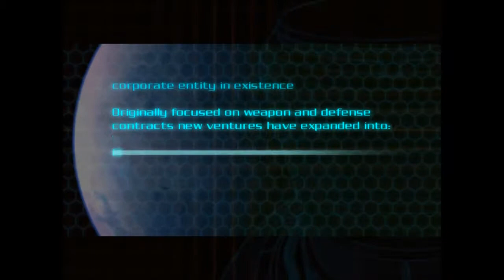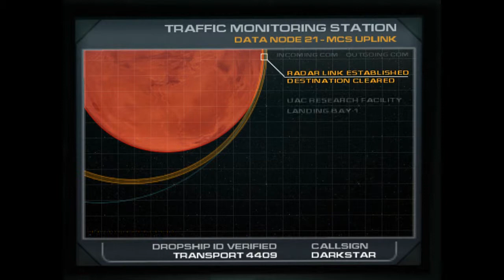Doom 3 -Welcome to Mars City- (Part 1)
Welcome to Hashtagaming! This channel is dedicated solely to gameplay/Let's Play. There are three of us running the channel so look forward to a lot of content enjoy!

Shockwave here. God I hate this game and I'm only barely into it. I don't want to keep playing but it's good entertainment.